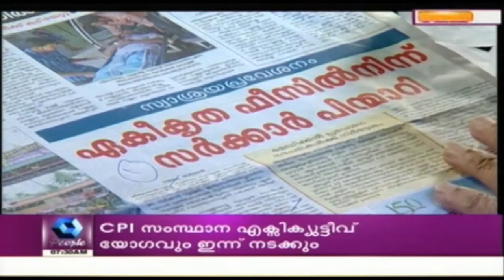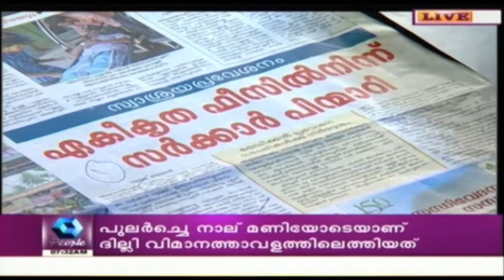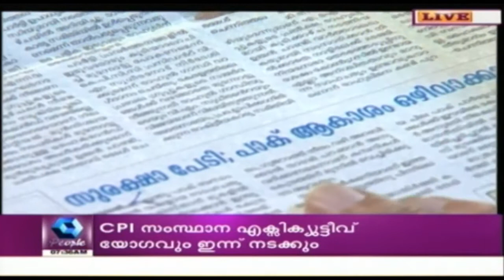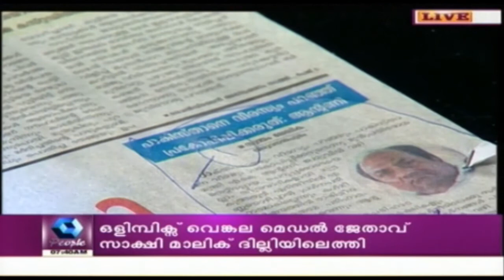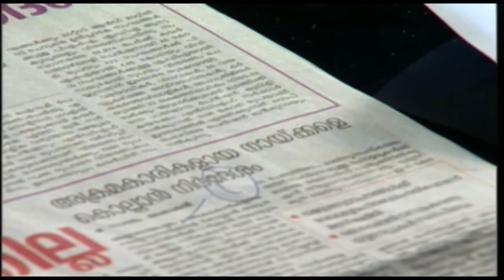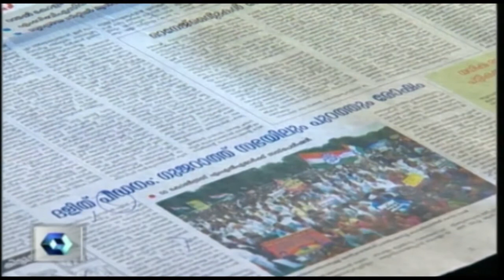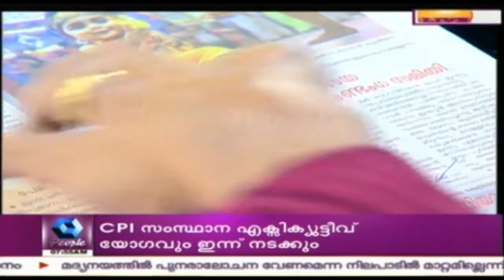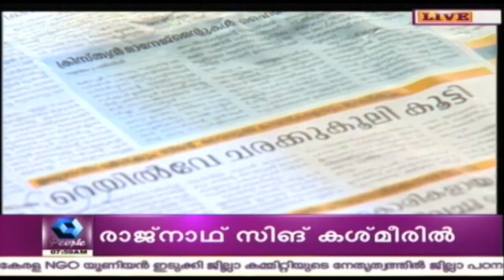Varthamanam വർത്തമാനം | 24th August 2016 | Full Episode